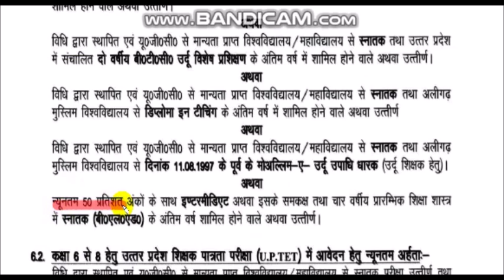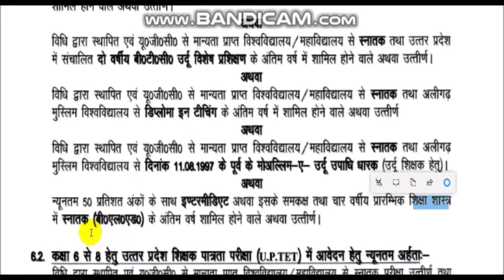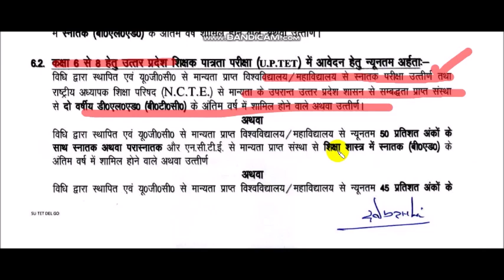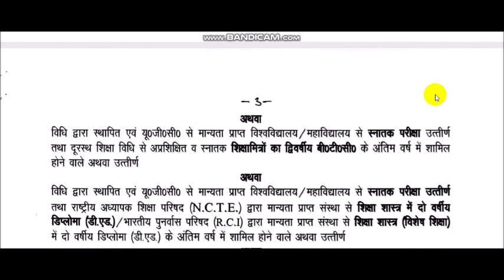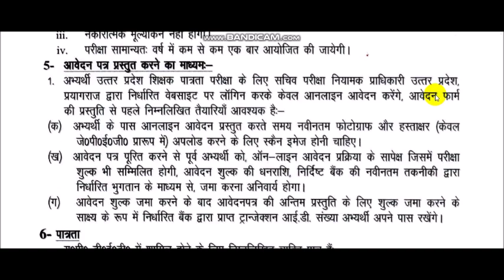UPTET 2019 कौन-कौन भर सकते है फार्म NIOS D.EL.ED मान्य है या नही...?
NIOS D.EL.ED  मान्य है या नही UPTET 2019

UCPZahfZI-01uDUcdWDAs6zw

IMPORTANT MCQ